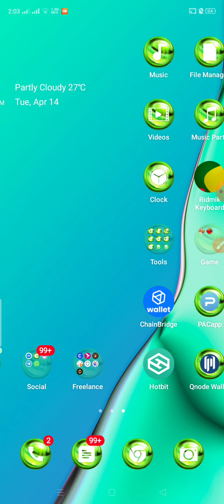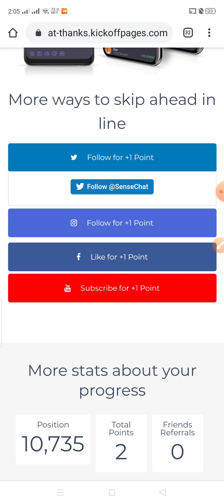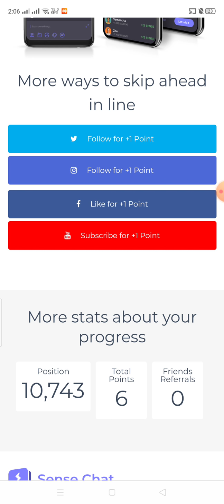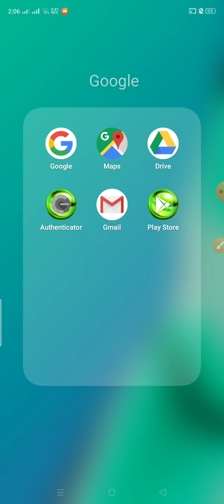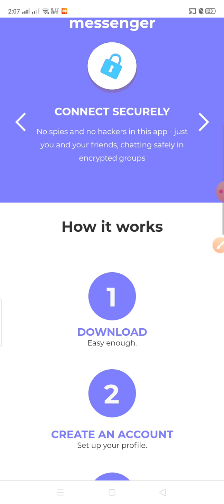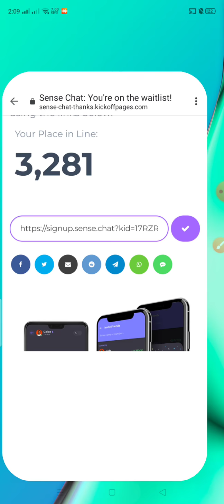Sense chat airdrop | received 500 token | worth 2.50 USD